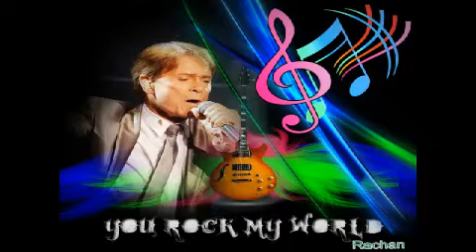Cliff Richard & Andrea Core - Saviour's Day